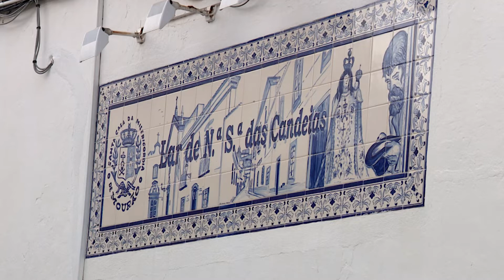Desafios na área social da região de Évora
O Departamento Sócio-Caritativo da Arquidiocese de Évora promoveu, na quinta-feira, 13 de janeiro, uma conferência de imprensa sobre as dificuldades atuais das instituições da área social na região.